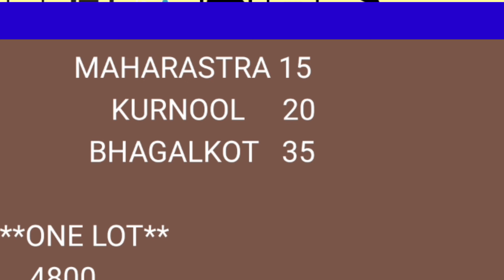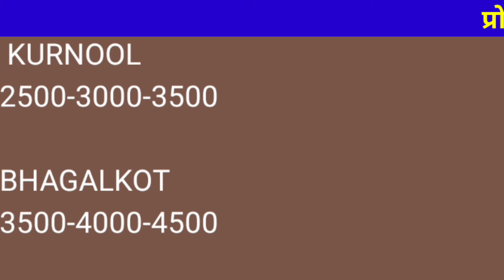हैद्राबाद मलकपेठ कांदा बाजार भाव l ONION MARKET IN HAIDRABAD l 16 आक्टोंबर